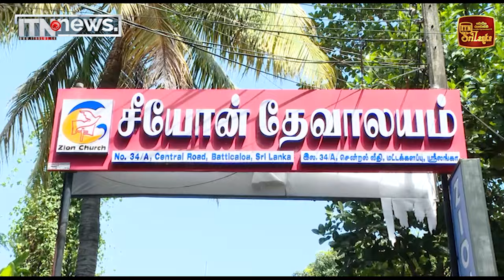අයිතිය ජනතාවට දීම මගේ එකම අරමුණයි - උරුමය ඔප්පු ලබා දෙමින් ජනපති කියයි